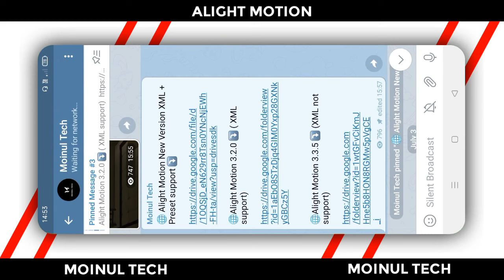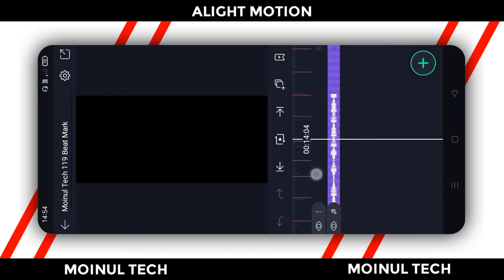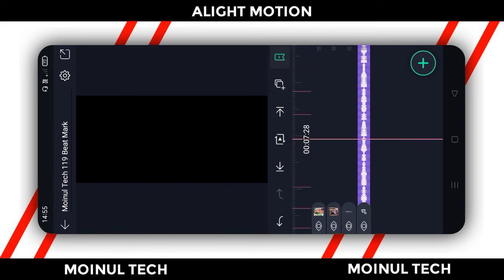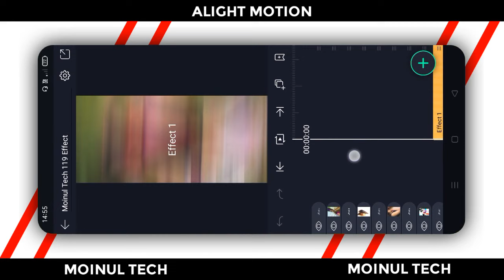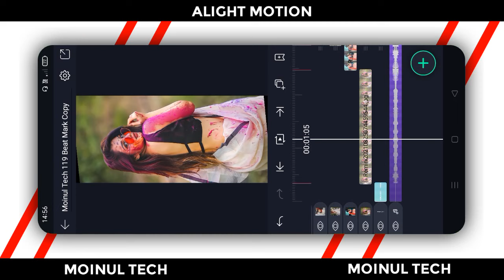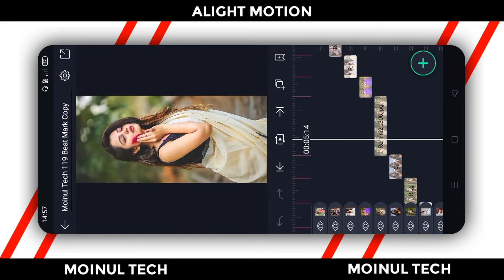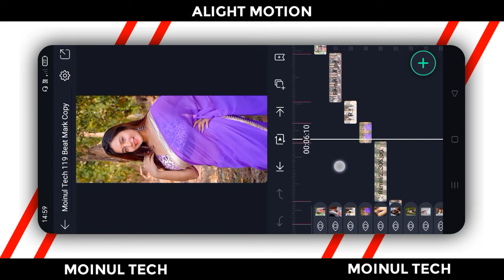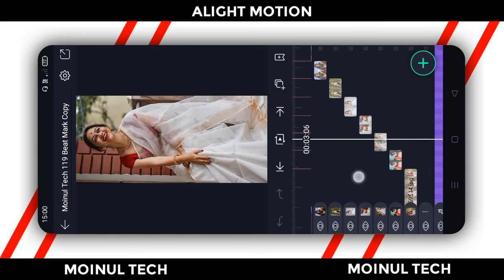Khairun Lo Tor Lomba Mathar Kesh Song Dj Status Video Editing | Alight Motion Video Editing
📌 Font  :-